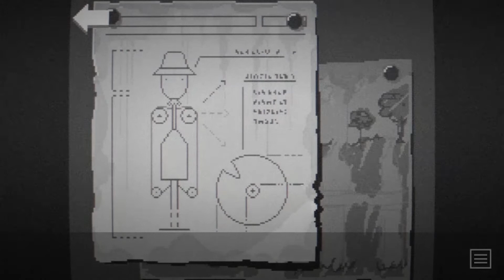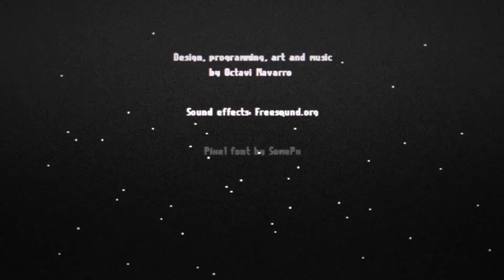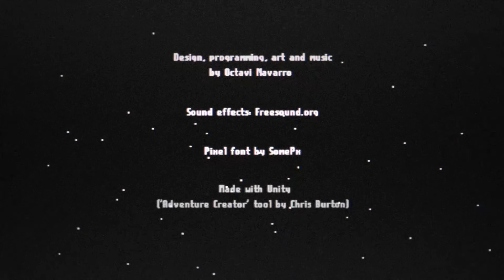MIDNIGHT SCENES - THE HIGHWAY FULL GAME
In tonight's episode The Highway, we follow Claire on her attempt to resume her journey after an unexpected obstacle appears in front of her car.

Midnight Scenes is a free, short adventure game by Octavi Navarro, creator of Pixels Huh and artist on games like Thimbleweed Park and The Curious Expedition: Arctic Expanse.